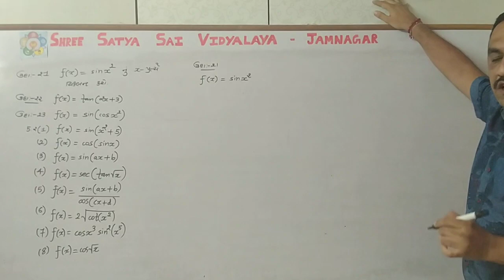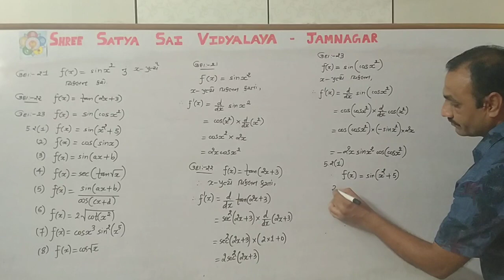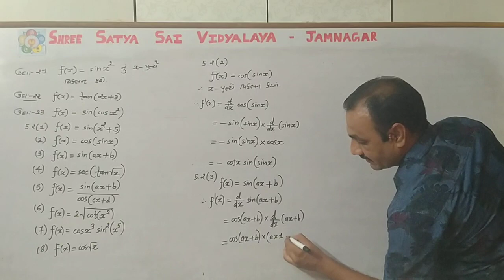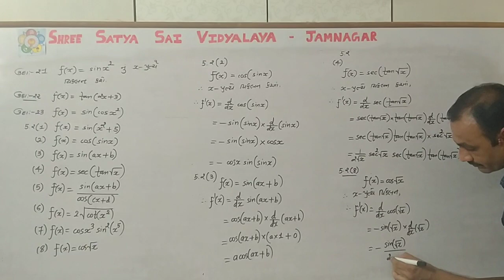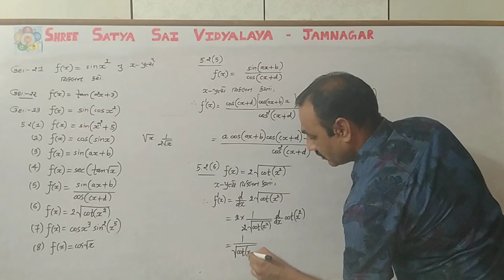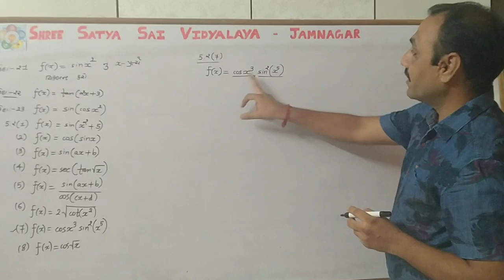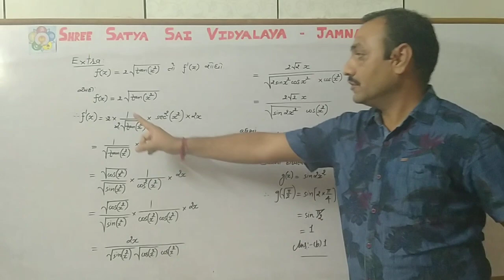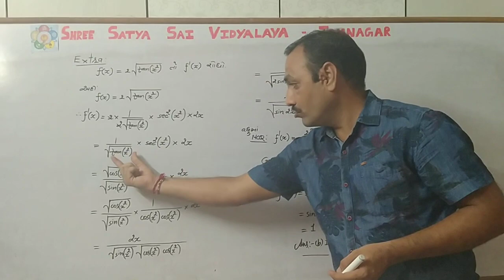MD Saholia ધોરણ 12 વિજ્ઞાન પ્રવાહ (ગણિત) ચેપ્ટર-5 સાતત્ય અને વિકલન Day 3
MD Saholia ધોરણ 12 વિજ્ઞાન પ્રવાહ (ગણિત) ચેપ્ટર-5 સાતત્ય  અને  વિકલન  Day  3 (12th Science - Continuity and differentiation)